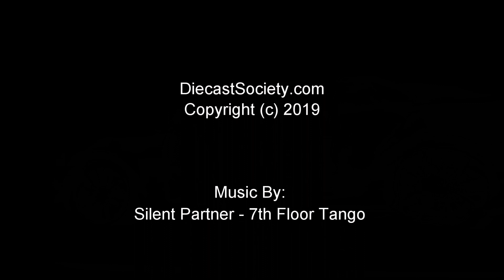Almost Real Bentley Mulsanne W.O. Edition By Mulliner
Here's a beauty from Almost Real, their new, 1:18 Bentley Mulsanne W O  Edition By Mulliner - Centenary Limited Edition.  The full review will be available shortly @ DiecastSociety.com.  Enjoy!